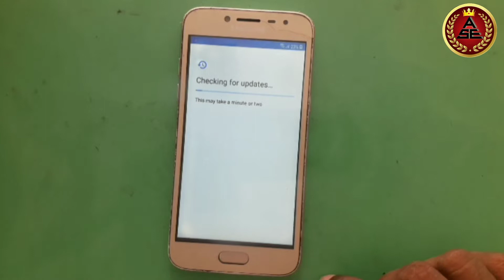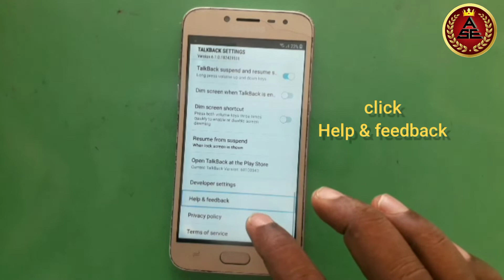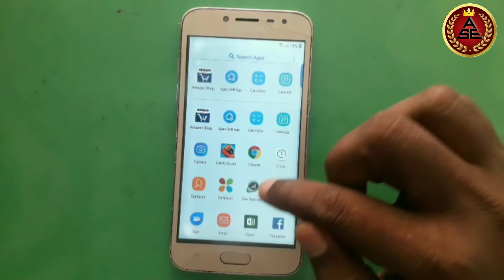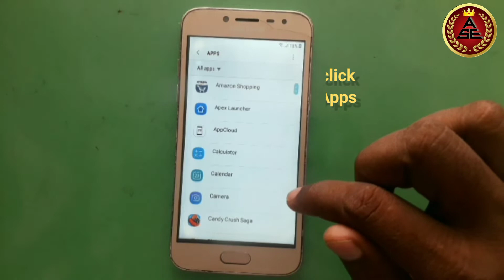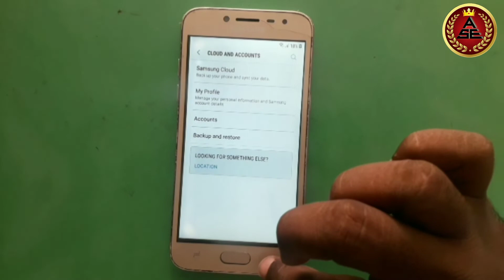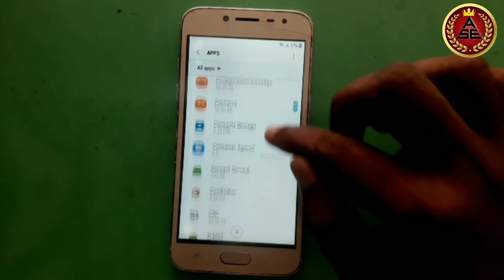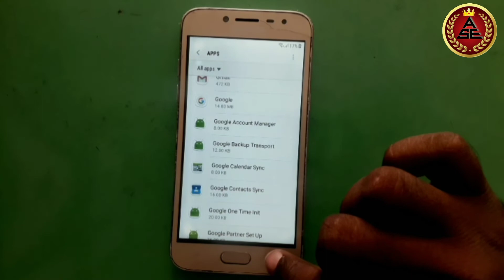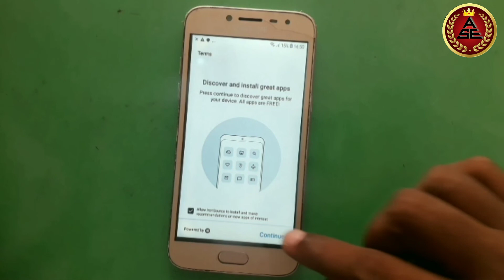Samsung J2 (2018) SM-J250F/DS SM-J250G/DS SM-J250M/DS Frp Bypass @ Google Account bypass (2022)